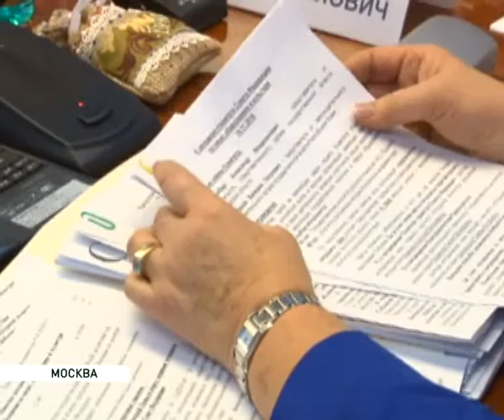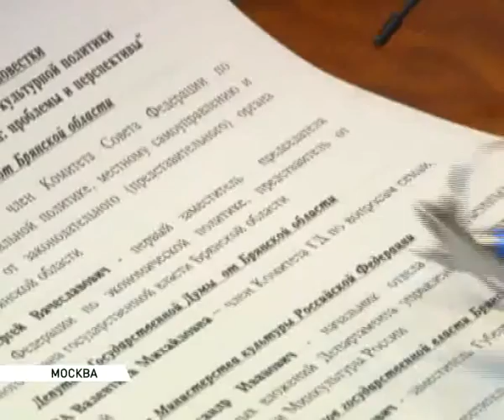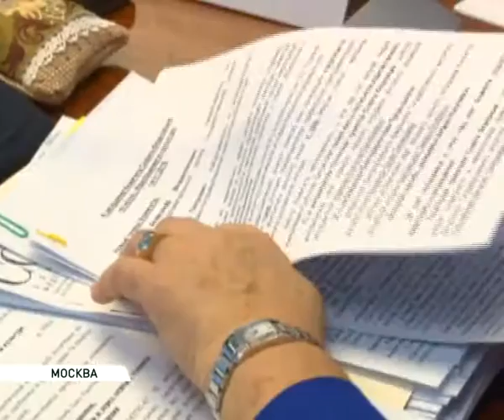дни в совете федерации 14 11 16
"Благословенный Брянский край". Под таким девизом в Совете Федерации стартовали Дни Брянской области. Традиционно верхняя палата парламента изучает опыт работы субъектов. Уже в этом году это были Ростовская область, Воронежская, Югра. С понедельника по срЕду на каждом заседании комитета  Совета Федерации в центре внимания будут стратегические вопросы развития Брянской области.